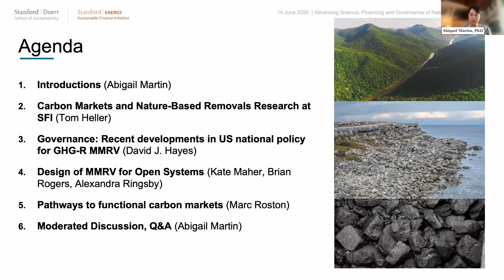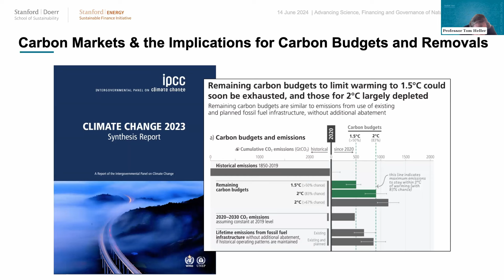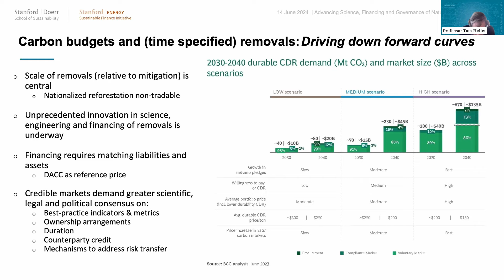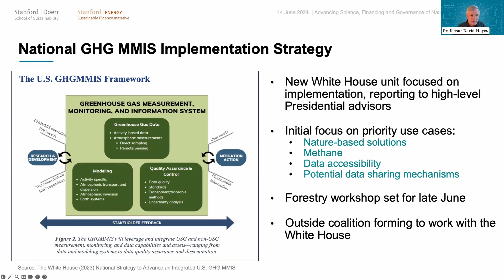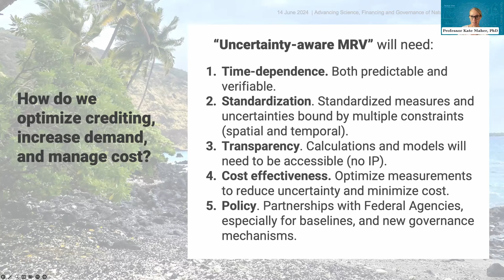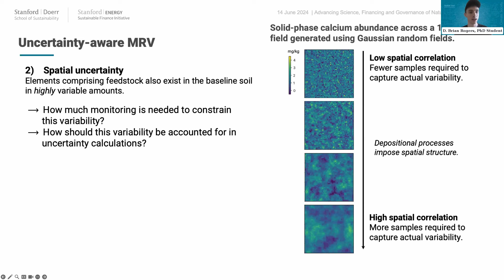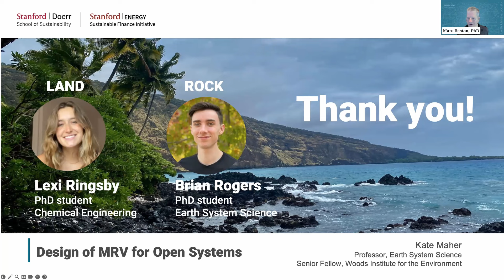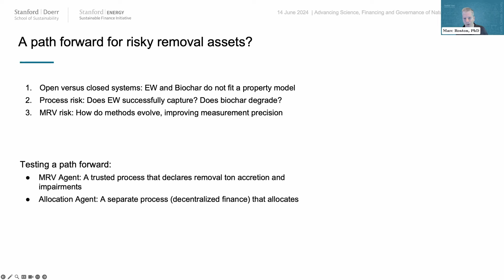Advancing the Science, Financing, and Governance for Nature based Removals | SFI Research Forum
support from the SDSS Sustainability Accelerator Program on Greenhouse Gas Removal (GHG-R) and by

Achieving the climate policy goals of the Paris Agreement entails reducing our emissions of greenhouse
gases (GHG) as well as proactively removing existing GHGs from the atmosphere. Estimates suggest that
nature-based climate solutions (NbCS) such as enhanced weathering (EW), biochar (BC) and
reforestation/afforestation (AR)could collectively remove 9.4 Gt CDR/yr (~4 Gt/yr for EW 2 , 1.8 Gt/yr for
BC 3,4 and 3.6 Gt/yr for AR 5 ).

Investments in nature-based removal projects are growing quickly, encouraged by the advent of multiple
scientific and technological innovations in sensors, geo-chemical engineering, synthetic biology, and
more, as well as by increasing proposals to monetize these assets through voluntary, transnational
carbon markets. However, overcoming barriers to the widespread implementation of nature-based
removals requires addressing various sources of scientific uncertainty in the measurement and
monitoring of GHG fluxes at the project level.

There is also a need for scientifically-informed, consensus-based definitions of what constitutes a
tradeable ton of carbon-equivalent assets. In addition, NbCS will benefit from the development of a
functional carbon marketplace, as well as measuring, monitoring, reporting, and verification (MMRV)
protocols that incorporate improved carbon accounting practices and state-of-the-art techniques for

modeling GHG fluxes with uncertainty estimations.